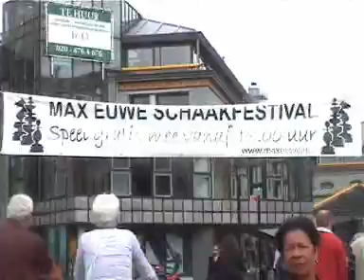HPGvideos2007 MEC Schaakfestival Amsterdam 2007 Part 2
Memories of Julia and Hebert Pérez García
about the nice moments of The MEC Chess Festival Amsterdam 2007.

Herinneringen van
Julia y Hebert Pérez García over de leuke momenten van een bijzonder schaakevenement, Het MEC SCHAAKFESTIVAL AMSTERDAM 2007

Recuerdos Gratos de Julia y Hebert Pérez García
en torno al Festival Ajedrecistico del Centro Max Euwe, Amsterdam 2007